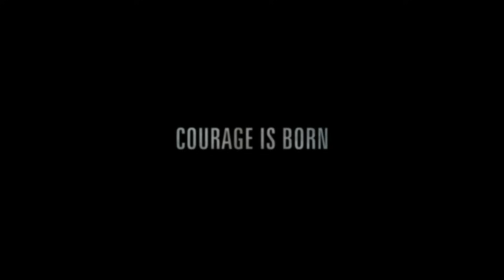FURY - Official International Trailer 2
April, 1945. As the Allies make their final push in the European Theatre, a battle-hardened army sergeant named Wardaddy (Brad Pitt) commands a Sherman tank and her five-man crew on a deadly mission behind enemy lines. Outnumbered and outgunned, Wardaddy and his men face overwhelming odds in their heroic attempts to strike at the heart of Nazi Germany.

Genre: War / Drama / Action
Cast: Brad Pitt, Shia LaBeouf, Logan Lerman, Jon Bernthal, Jason Isaacs, Scott Eastwood,
Written and Directed: David Ayer

Join us on Facebook for a behind the scenes look at FURY